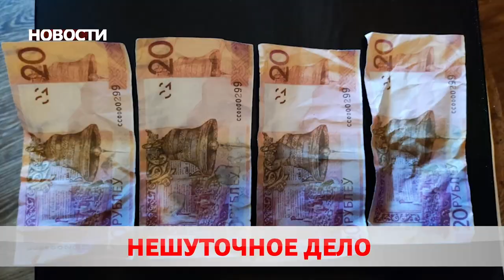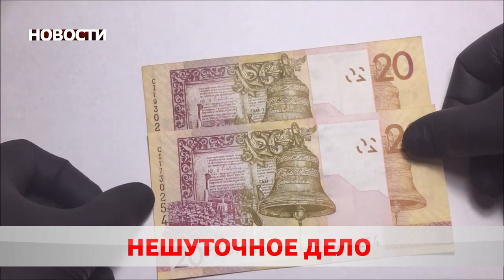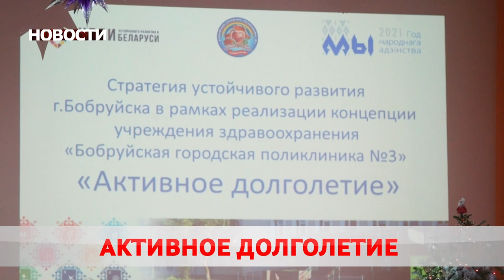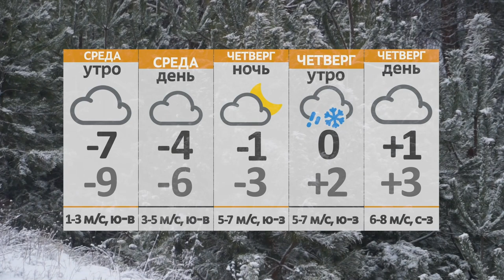Новости 29 12 21